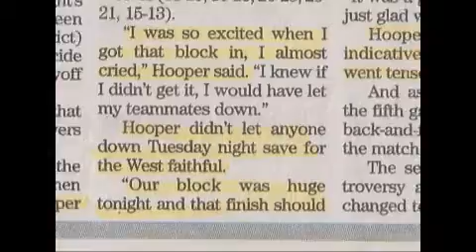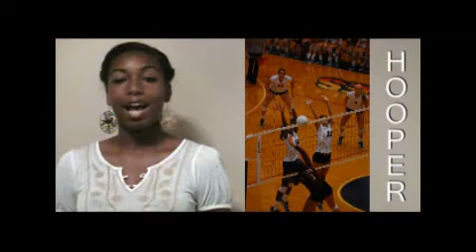By Fujiko Studios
I do web design, photography, graphic design and video.
I am a web designer with a marketing background who has professional experience and loves photography, design and video.
My philosophy is to help people reach their dreams by doing what I love to do.If you are a dreamer, I look forward to connect!